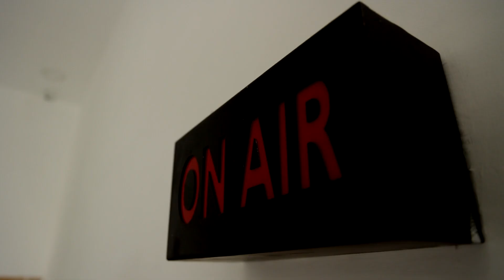BREAKING || பாகிஸ்தான் முன்னாள் அதிபர் பர்வேஸ் முஷ்ரஃப் காலமானார் | PERVEZ MUSHARRAF